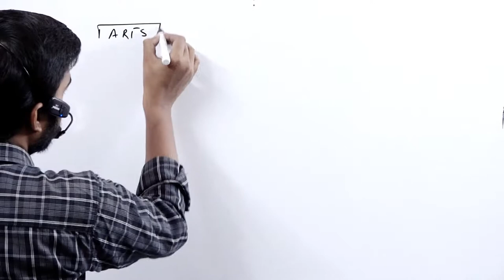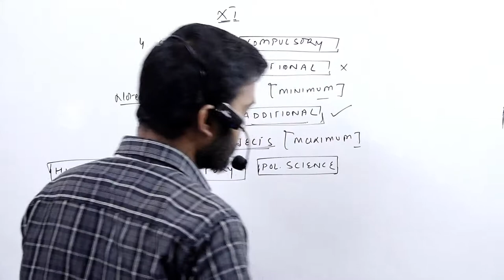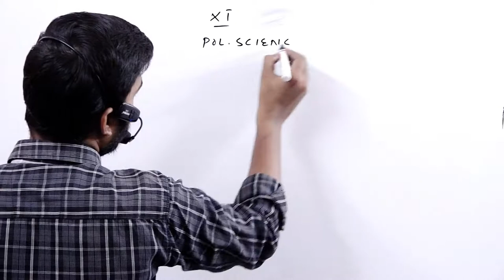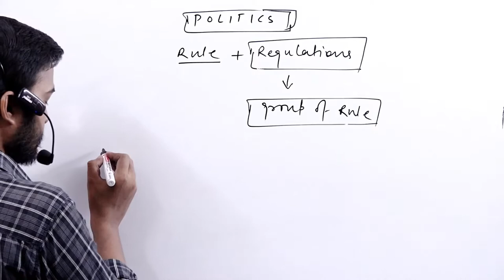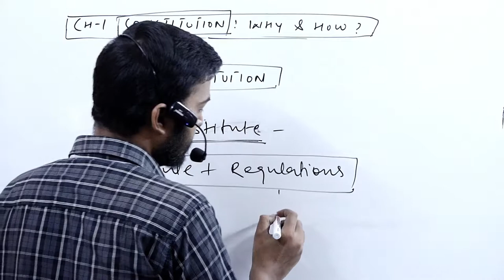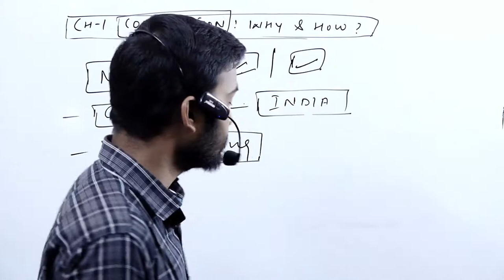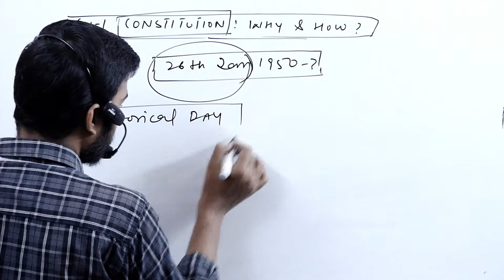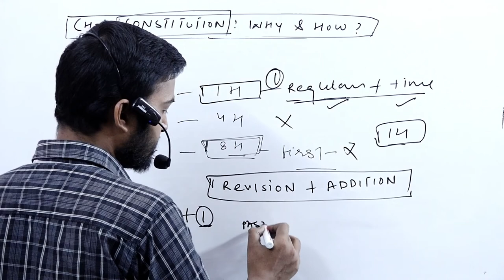Political Science Demo Session